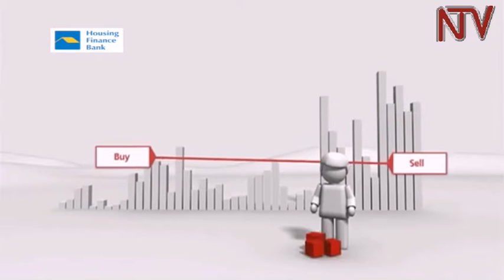Stanbic bank subsidiary launches savings fund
For only 100,000 shs and more, you could invest in a fund that will earn you monthly interest in a new unit trust product launched by Stanlib a sister company to Stanbic Bank. For those that have extra money lying around or those that have the will to save some of their earnings, pay attention.